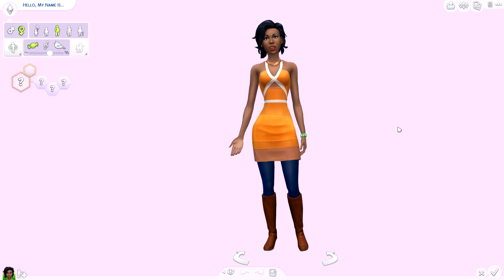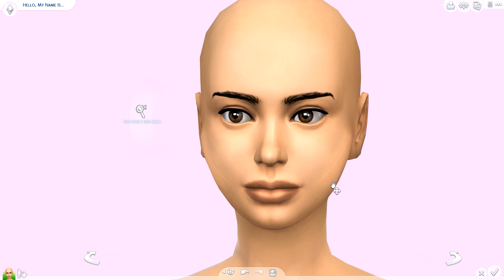THE SIMS 4 | EVERYONE'S EQUAL COLLAB | Offical Girly Simmer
Everyone In The Collab! CHECK THEM OUT!

SHE DID ME! :)

➦  Places You Can Find Me:
Second Channel: Youtube.com/jenniferlynnxo
Snap: HeyUrban
The Sims 3: Jenn951
Origin: jENN2606